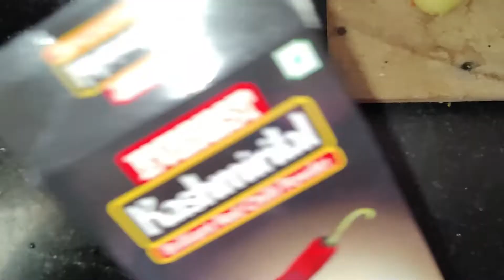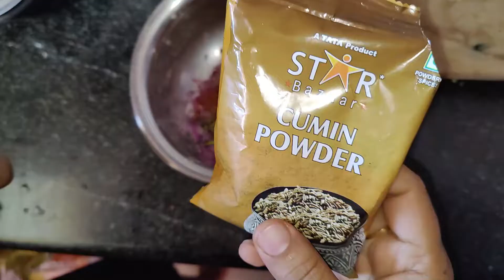ପ୍ରଶାନ୍ତ କଲେ ମଲାଈ ଚିଙ୍ଗୁଡ଼ି ତରକାରୀ | how to make malai golda prawn recipe | Dipsha's Odia Vlog